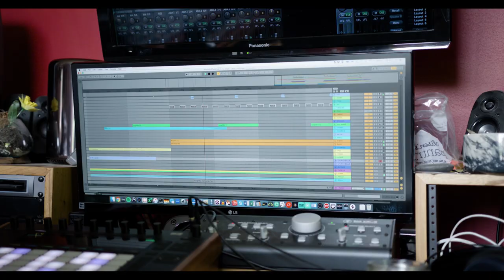Give Love at Christmas (Official Music Video)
Give Love at Christmas
Written by Kath Bee & Anna van Riel

Recorded by Danny Fairley at Mirrors Audio
Videography & Editing by Ollie Larkin at Vision Workshop
Final Edit by Traci Meek of Meek and Wild Creations and VFX & Animation by Kevin Reid for Killer Rasta Design.
Backstage manager Julia Larkin
Costume design by Traci Meek
Project Manager Anna van Riel

With special thanks to:
Bruno and the team at St. Andrews Presbyterian Church, Wanaka.
Janne Waide, vocal tutor & choir master.
Our beautiful choir Matilda Metcalfe (soloist), Helen Bell, David Baker, Willie van Riel, Verity Hallewell, Matilda van Urquhart, Wayne, Ryan, Corey and Jared Enoka, Rachel Pearson Irving, Nicole van Riel, Henry McConnell and Harris Orbell.
Gabriel and the Nook Family for sharing your home.
And to those who loaned us your fantastic Christmas outfits.

Finally to Southern Institute of Technology for donating your editing suite.
And of course to everyone at NZ On Air for funding and supporting original Kiwi music